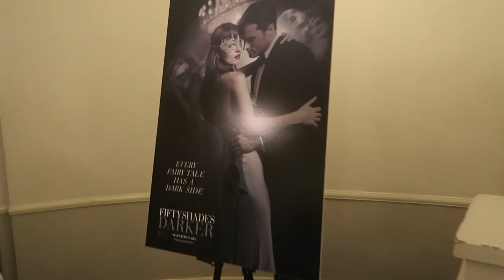SAYING GOODBYE! (2.8.17 - DAY 1127) THATSBETSYV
Saying goodbye to a dear friend. Practicing walking with Gunner and then mommy has a night out at a 50ShadesDarker event